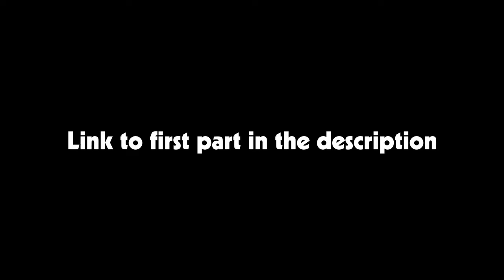The Taxidermist: The Complete Series | Hazbin Hotel AU Comic Dub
In 2020, I made some Hazbin Hotel comic dubs based on a fanfiction by @AngelusM19 The comics were done by Lilish_chan Here are the two comic dubs together!

CAST
-Alastor: @KadenAlexVO
-Charlie: @TheSamigirl101
-Additional voices: Blake Hussey

0:00 The Taxidermist Pt 1
5:06 The Taxidermist Pt2